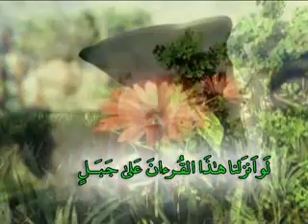مهدویت در قرآن کریم جلسه ۱ حجت الاسلام قائم مقامی